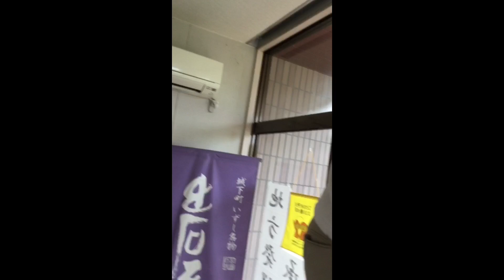非常灯の蛍光灯を交換